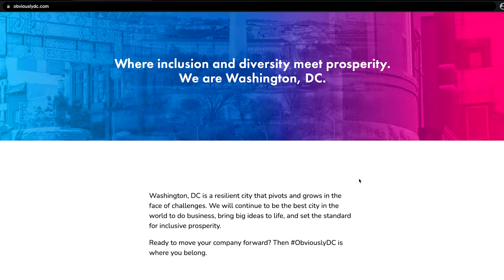Housing In Downtown Request For Information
The HID RFI (Housing In Downtown Request For Information) will help us identify the tools to uncover the hidden gems like 1313 L St NW within Central Washington that can be converted from commercial to residential.

Find out more at: dmped.dc.gov